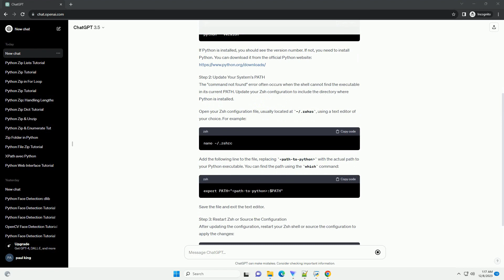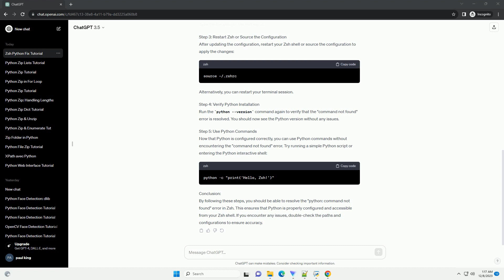python zsh command not found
Title: Resolving "python: command not found" in Zsh - A Step-by-Step Tutorial
Introduction:
If you've encountered the "python: command not found" error in Zsh, don't worry – it's a common issue that can be easily resolved. This tutorial will guide you through the steps to fix this error and ensure a smooth Python experience in your Zsh shell.
Step 1: Check Python Installation
Ensure that Python is installed on your system. You can check this by running the following command:
If Python is installed, you should see the version number. If not, you need to install Python. You can download it from the official Python
Step 2: Update Your System's PATH
The "command not found" error often occurs when the shell cannot find the executable in its current PATH. Update your Zsh configuration to include the directory where Python is installed.
Open your Zsh configuration file, usually located at ~/.zshrc, using a text editor of your choice. For example:
Add the following line to the file, replacing path-to-python with the actual path to your Python executable. You can find the path using the which command:
Save the file and exit the text editor.
Step 3: Restart Zsh or Source the Configuration
After updating the configuration, restart your Zsh shell or source the configuration to apply the changes:
Alternatively, you can restart your terminal session.
Step 4: Verify Python Installation
Run the python --version command again to verify that the "command not found" error is resolved. You should now see the Python version without any issues.
Step 5: Use Python Commands
Now that Python is configured correctly, you can use Python commands without encountering the "command not found" error. Try running a simple Python script or entering the Python interactive shell:
Conclusion:
By following these steps, you should be able to resolve the "python: command not found" error in Zsh. This ensures that Python is properly configured and accessible from your Zsh shell. If you encounter any issues, double-check the paths and configurations to ensure accuracy.
ChatGPT